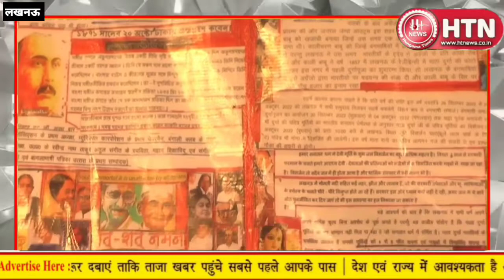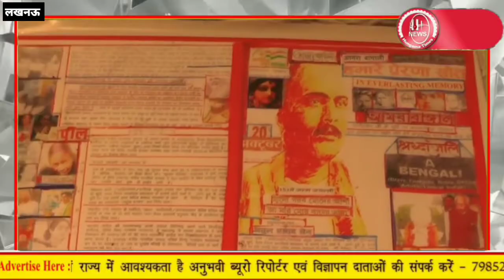20 October को लखनऊ बंगिया नागरिक समाज द्वारा अतुल प्रसाद सेन की151 जयंती मनाई || Hungama Times